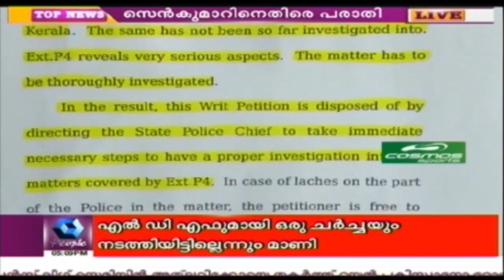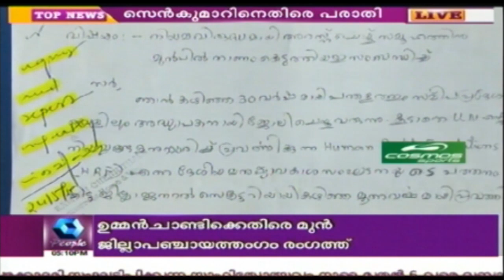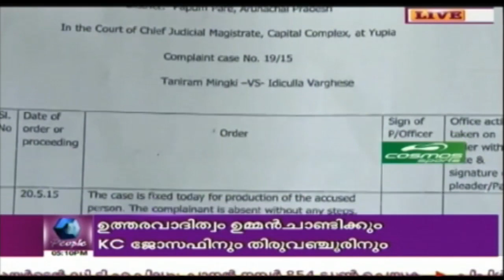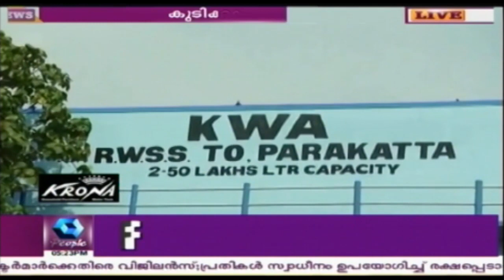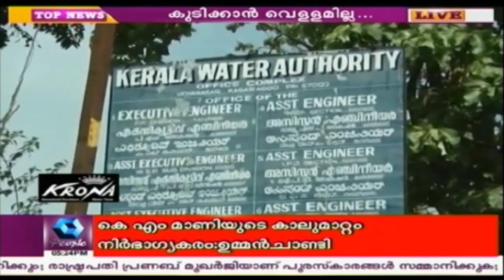News @ 5 PM: UDF Loses Kottayam District Panchayat Rule | 3rd May 2017